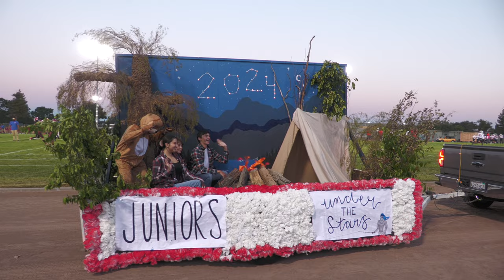EUHS Homecoming celebrations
This video shows the parade, the football team running on the field, and halftime festivities celebrating the homecoming court.

This video is to promote the community of students, parents and staff of East Union High School in Manteca California. All content is meant to be positive, encouraging, and helping to establish who we are as a high school.
to learn more about us.